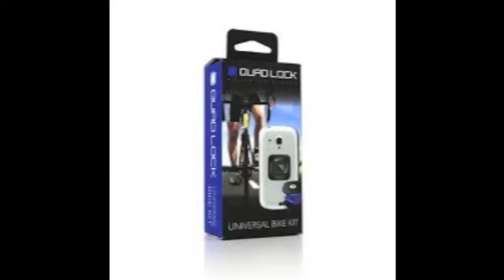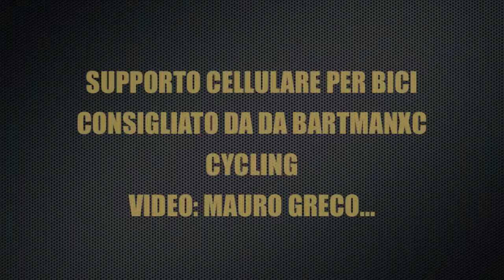PORTACELLULARE MTB - QUAD LOCK UNIVERSAL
DESCRIZIONE DEL PRODOTTO,
video: Mauro Greco